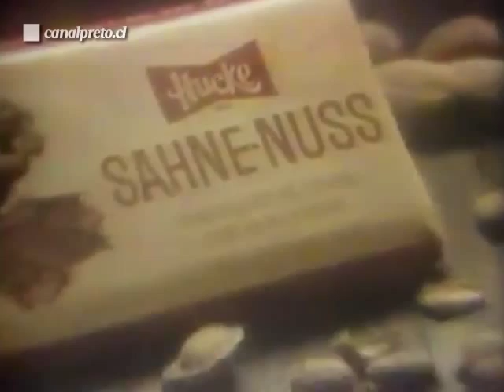Comercial: Sahne-Nuss de Hucke (1987)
Chile, 1987.
Aporte de /RedSCT